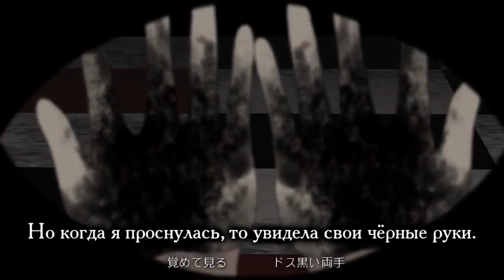Beyond Birthday Шизофрения Вокалоиды